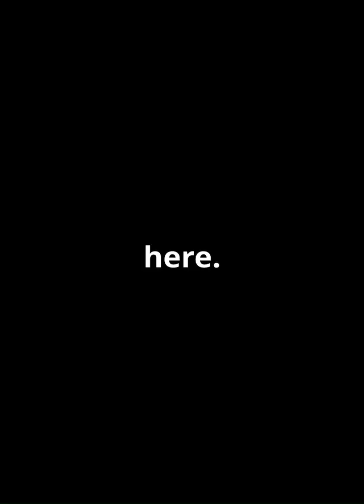"Shaking Ground: Exploring Bakersfield's Vulnerability to the San Andreas Fault"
Join us as we delve into the seismic activity lurking beneath Bakersfield, California. Discover the potential impact of the infamous San Andreas Fault on this unsuspecting city and the risk of devastating earthquakes that loom large. Explore the science behind these tremors and the measures being taken to prepare for the next big shake.